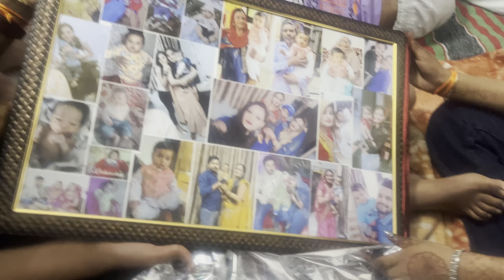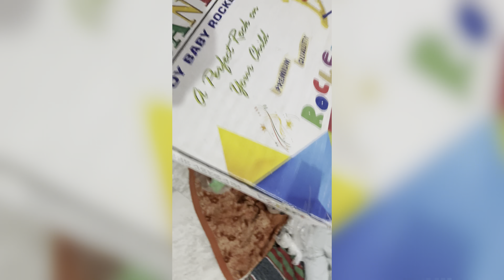Yug Ka Birthday Gift 🎁🥳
My child
Yug ka birthday 🎁
Birthday party
Birthday gift

Thy
NaveenSadullapur